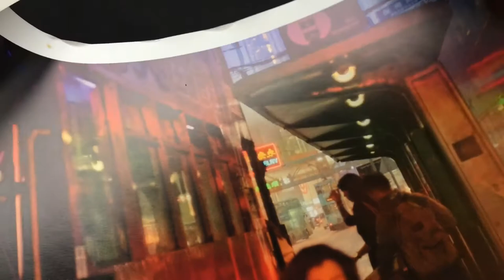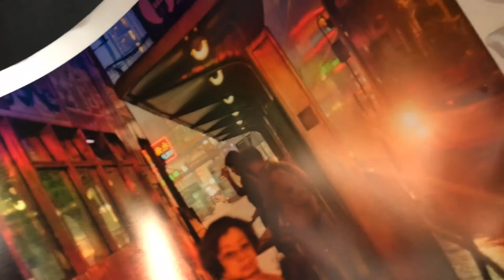PRINT PAPER TYPE 1. Semi Gloss Photo Silk Baryta 310gsm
Photo Silk Baryta is a cellulose paper with an optimised inkjet coating for photo application, it is perfectly suited for fineART photographic prints.  The baryta coating gives the impression of a traditional silver halide photo paper. The smooth, creamy white paper with its silky gloss finish produces a very good print quality, ensuring the best results for daily printing.

    - Cellulose based inkjet paper with 310 gsm

    - Smooth, non-textured surface

    - White

    -Silky gloss finish